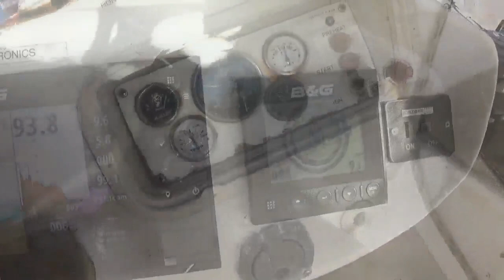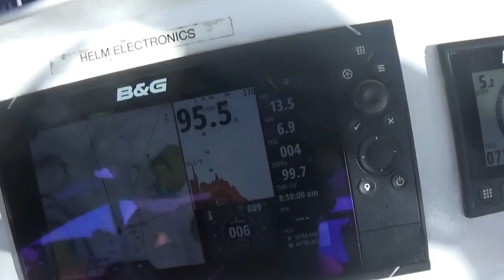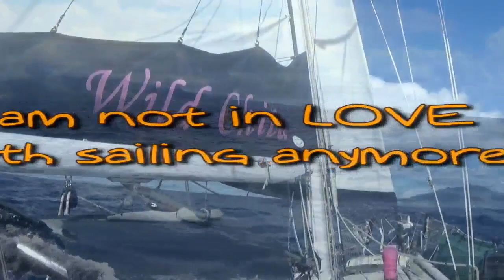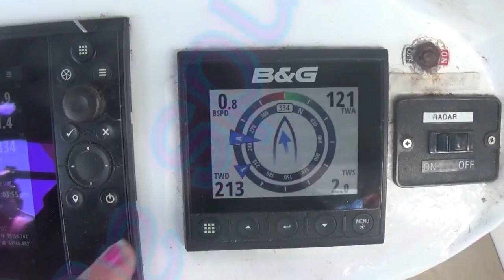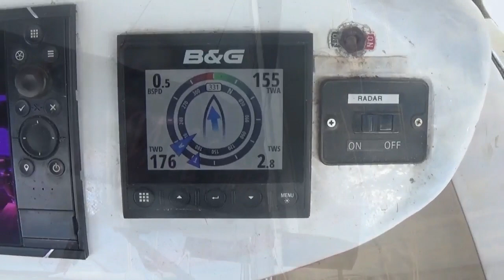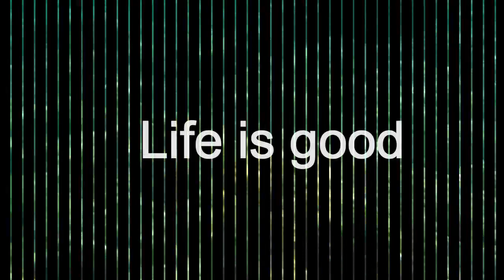WildCaptainLexi 060 Enjoy sharing my Tropical Sailing Life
The first half of the video is my sail up the west coast of Guadeloupe. The second half of the video I take you with me to snorkel in the Jaques Cousteau marine dive park here. I thought you could use a relaxing escape from your stressful life for a few minutes.

ENJOY... my gift to you

also check out the website to follow the more interesting stories of this adventure... words are always so much deeper than video...

hugs from far away...